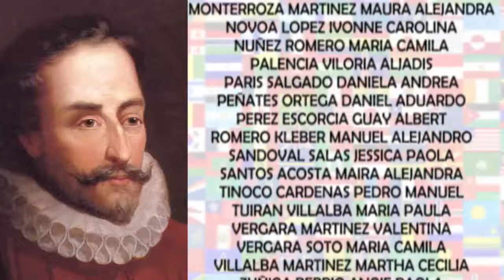OK FINAL 2